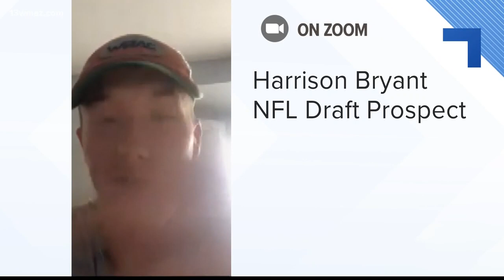FAU's Harrison Bryant ready for NFL draft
One NFL Draft Day hopeful, Harrison Bryant, a John Milledge Academy graduate, is on ready, set, 'LEHgo!'

13WMAZ News is the #1 station for news and weather in the Central Georgia area, serving people in Dublin, Macon, Milledgeville and Warner Robins.